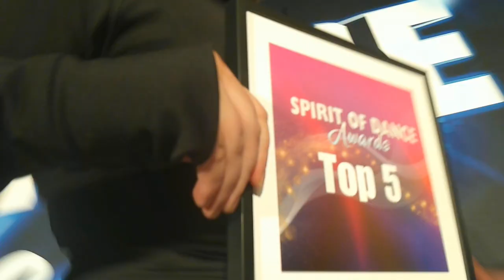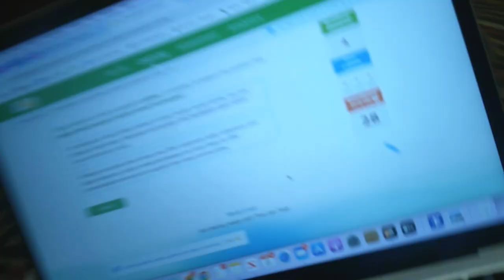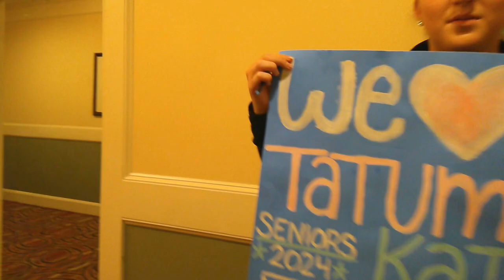SPIRIT OF DANCE COMP VLOG - Zeal Performing Arts Studio